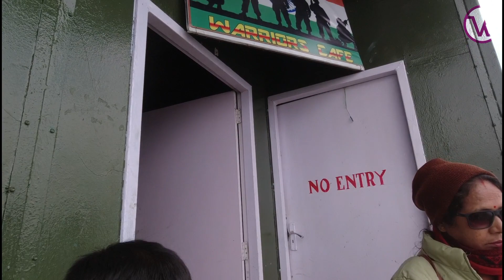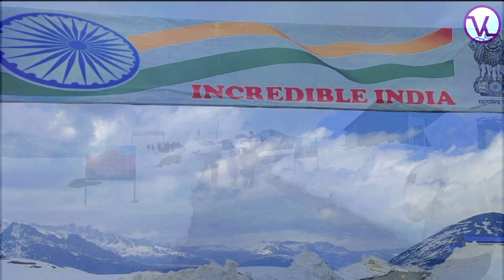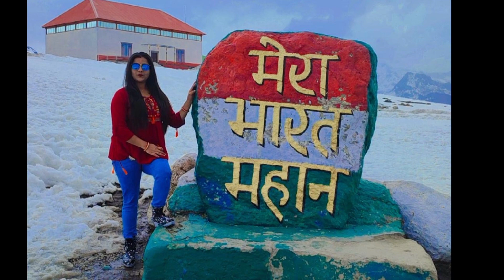Bumla Pass Tawang | India China Border | must visit place in tawang arunachal pradesh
**Follow me on all Social Media**
topic covered : Tawang tourist place, bumla pass,bumla pass tawang, tawang to Bumla pass, view bumla pass, bumla pass in April, tawang tour, inside view tawang, visiting places tawang, north east tour, tourist places tawang, must visit places in Tawang, bumla pass tawang, vk guru gyan, bk guru Gyan, vkgurugyan, vikas Kumar ssb,vikas sharma